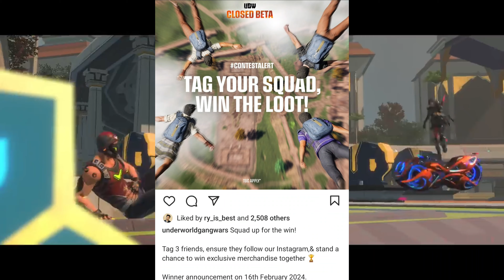Indus duo mode ♥️ | UGW important message 🤯 | UGW close beta gift 🎁 👌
indus game
indus
indus gameplay
new indian battle royale game
indic gamer yt
indian gaming studio
tg spark
gaming
indus battle royale trailer
indus br
indus battle royale mobile
super gaming
new battle royale game
indus battle royale beta download
indus pre registration
battle royale game like freefire
indian battle royale game
games
how to play indus battle royale
indus closed beta
gaming studio
indus battle royale game release date
ugw
underworld gang wars
ugw game play
ugw gameplay
ugw release date
ugw game
ugw update
ugw gaming
underworld gang war
ugw kab launch hoga
ugw closed beta
underworld gang wars game
ugw new leak
u g w
ugw new update
ugw play store download
ugw 2024
ugw new video
underworld gang wars gameplay
ugw close beta
underworld gang war release date
underworld gang wars apk download
ugw community playtest
ugw youtuber
ugw 2024 launch date
indus game
ugw full gameplay
ugw new gameplay
ugw beta
ugw news
ry gaming star
ugw gamer
ugw rony
underworld war game
how to download underworld gang wars
ugw release 2024
mayanagari game release date
mayanagari game
mayanagari game download
mayanagari game download apk
how to download mayanagari game
mayanagari
mayanagari gameplay
mayanagari game trailer
mayanagari game download link
mayanagari game gameplay
rolex
mayanagari game download for android
mayanagari game apk download
download mayanagari game
mayanagari game apk
mayanagari game trailer reaction
indian game mayanagari
mayanagari game release date confirm
knock down gamer
how to download mayanagari
mayanagari new version ultra graphics gameplay
mayanagri
mayanagari game play video
mayanagari new updates
mayanagari release date
gaming news
mayanagari download
mayanagari update
ugw update
ugw game release date
ugw game play
ugw gaming
underworld gang wars release date
mayanagari ultra graphics gameplay
games
mayanagari game play in hindi
mayanagari game kab launch hoga
mayanagari office
mayanagari game hab launch
mayanagari game hab launch hoga
mayanagari download kaise karen
mayanagari game new trailer
mayanagari game new trailer coming soon
mayanagari game rap song singer`s
mayanagari new gameplay 2024|
mayanagari gameplay review
5 things you need to know about mayanagari
scarfall 2.0
scarfall 2.0 gameplay
scarfall 2.0 release date
scarfall 2.0 new update
scarfall new update gameplay
scarfall 2.0 trailer
scarfall 2.0 update
scarfall 2.0 apk download
scarfall 2.0 kab aayega
scarfall 2.0 map
scarfall 2.0 mumbai map
scarfall 2.0 mumbai map gameplay
scarfall major update
scarfall 2.0 playtest
scarfall 2.0 official
scarfall 2.0 game
scarfall
scarfall 2.0 kab launch hoga
scarfall 2.0 download
scarfall 2.0 pre register
scarfall 2.0 download link
how to download scarfall 2.0
scarfall2.0
indian bike
indian game
game
bike game
indian bikes driving 3d all cheat code option
horror game
gameplay
horror
indie horror game
indie
walkthrough
indie horror
lets play
new horror game
new indie horror
horror games
steam boat willie horror game
best horror games 2024